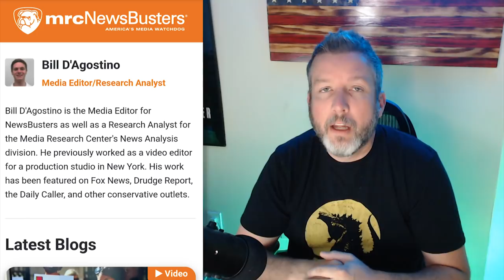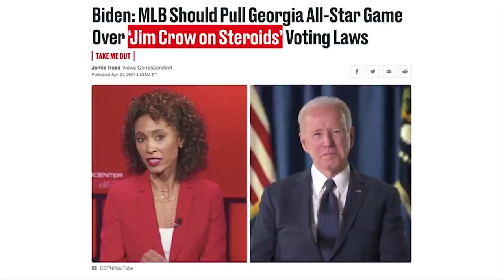BUSTED: The Media is Blatantly Deceptive on Election Laws 😡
➡️ Sources:

NewsBusters Explainer Video: Exposing the Media's Blatant Partisanship on Election Laws